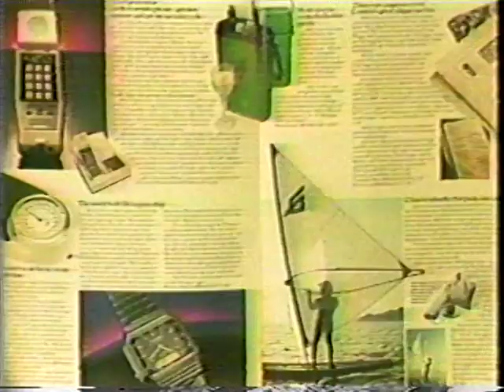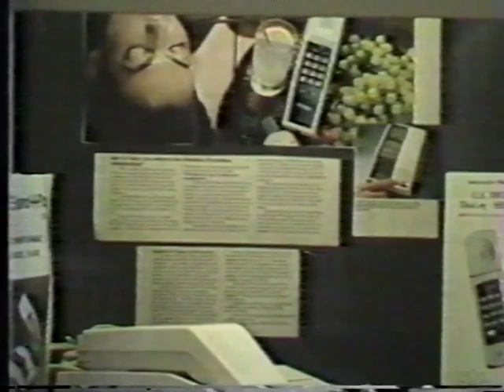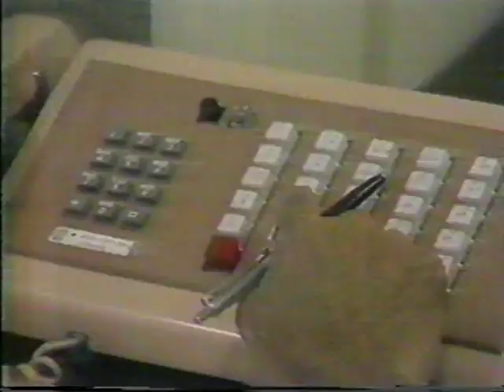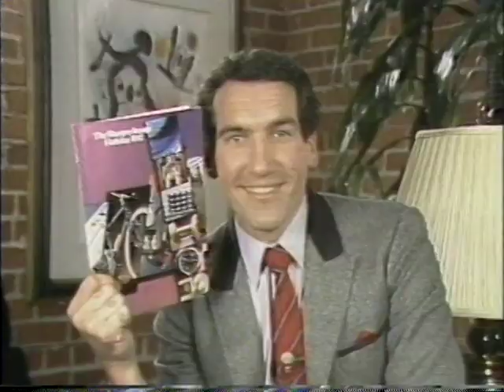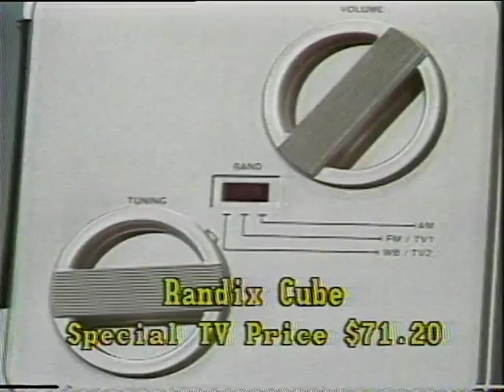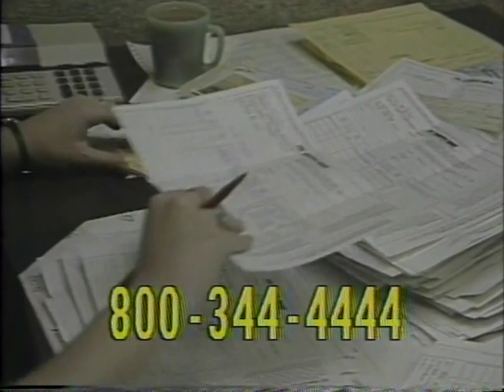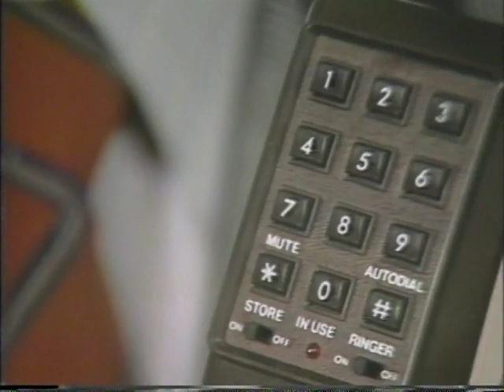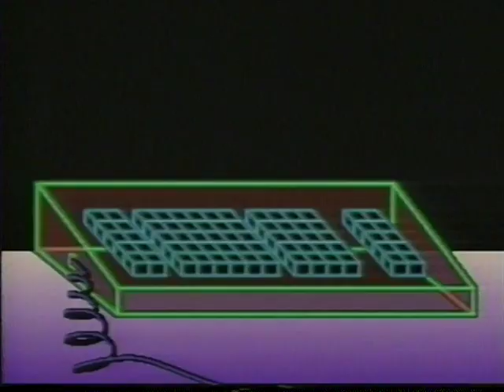Richard Thalheimer Press Highlights | KABC TV | KTVU TV